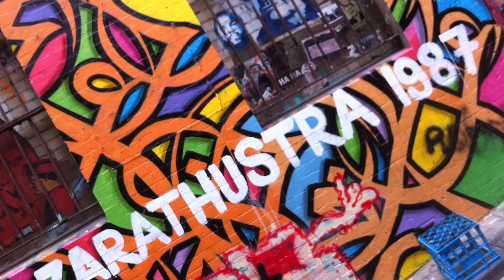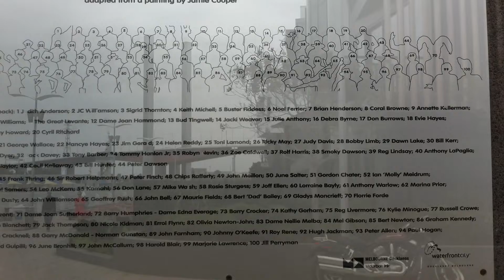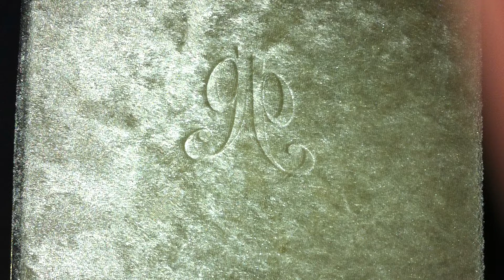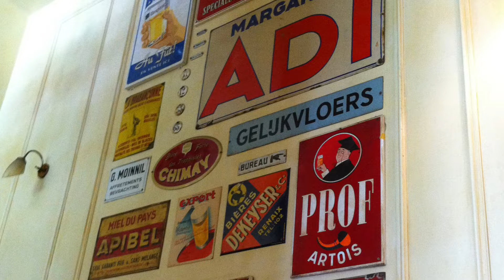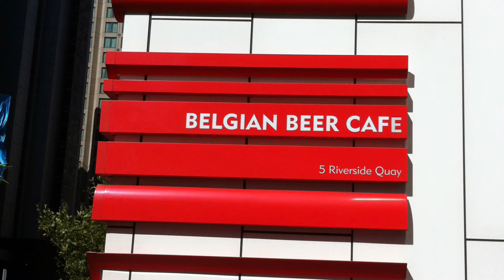Partying Like Mexicans South ⬇️ of NSW Border with Adzy, from Hillz have Eyes👀